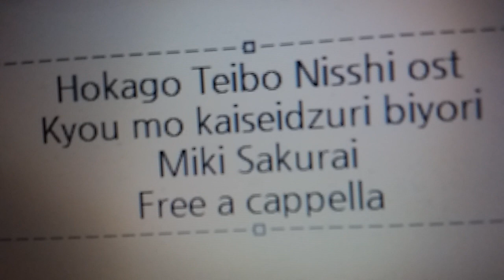放課後ていぼう日誌 OST - 今日も快晴釣り日和！ - Miki Sakurai Free a cappella フリーアカペラ